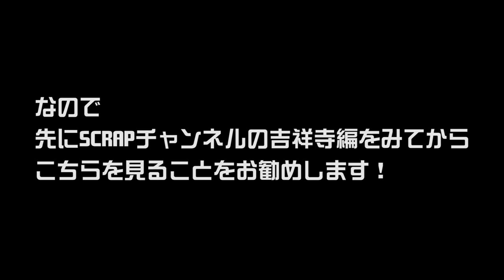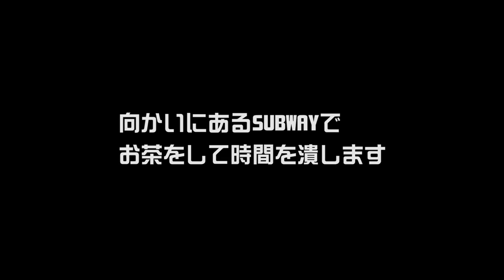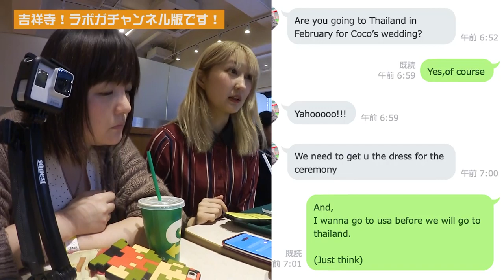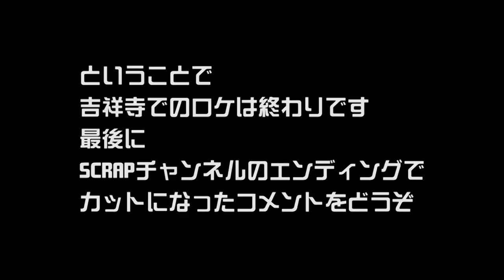【ナゾビル吉祥寺編END】#3 ナゾビル吉祥寺前のSUBWAY絶対もうかるやろ！【ゆる旅番組】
ナゾビル吉祥寺がオープンしました！
SCRAPチャンネルで放送できなかった部分や吉祥寺でのランチライムなど
ゆるゆる女子会を放送します！

‹やり方①›
２）好きな動画を選ぶ
３）字幕の作成を行う

‹やり方②›
１）好きな動画にアクセスする
２）保存の横にある「…」を押して「翻訳を追加する」を押す
３）字幕の作成を行う

１本の動画をすべて行う必要はありません！部分的にも行うことができます。また、翻訳を行なっていただけた方は概要欄などにお名前を掲載させていただきます。